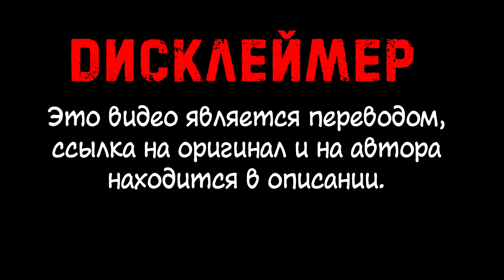Топ 10 костюмов Человека-паука (анимация)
От костюмов с дополнительными механическими руками до костюмов с собственными мыслями, Паучок выглядел невероятно в свое время. Вот лучшие 10 костюмов, которые носил Человек-паук!